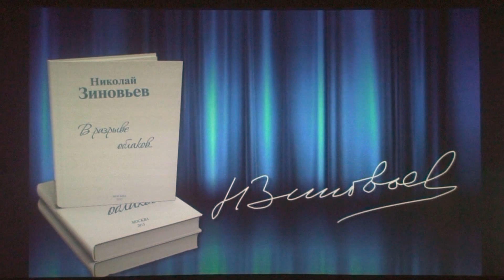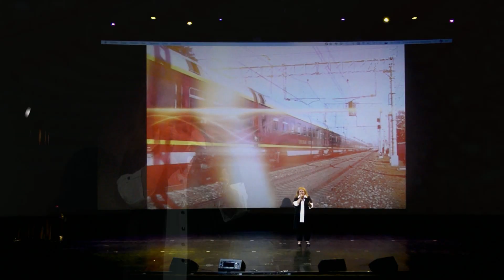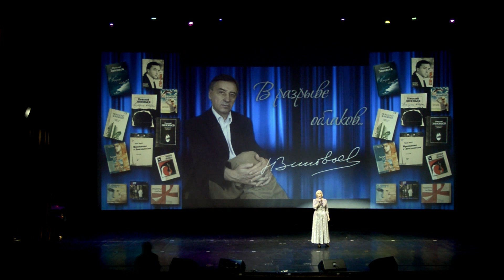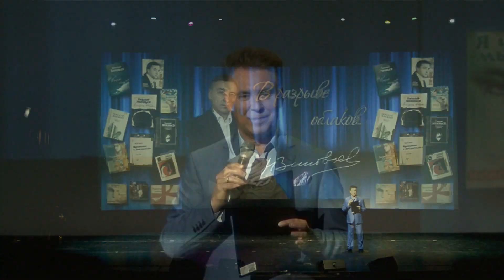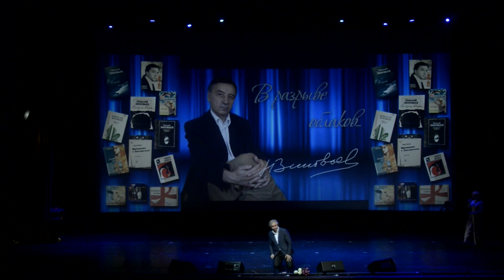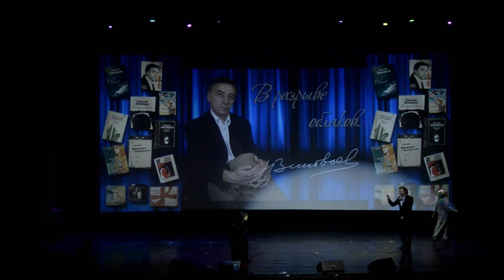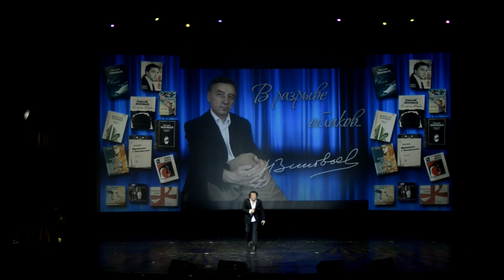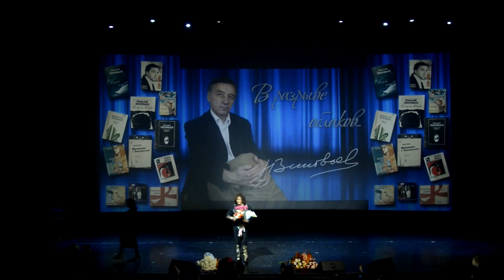Концерт посвящённый 75 летию Николая Зиновьева ( 2021)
Концерт- посвящение поэту Николаю Николаевичу Зиновьеву, приуроченный к 75- летию со Дня Рождения к киноклубе- музее "Эльдар". В программе принимают участие: Владимир Березин, Елена Борзова, Сергей Варчук, Любовь Руденко, Артур Вишенков, Игорь Демарин, Тамара Гвердцители, Алексей Гарнизов, Дмитрий Дунаев, Надежда Крыгина, Игорь Николаев, Валерий Леонтьев и многие другие любимые и популярные артисты. Запись: 30 мая 2021 года.